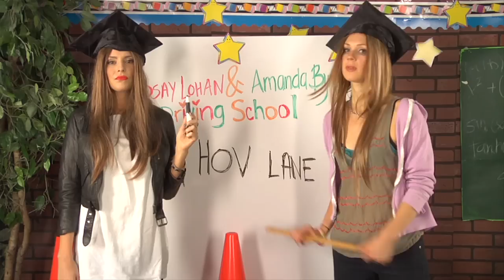Lindsay Lohan & Amanda Bynes - Drunk Drivers Ed!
Lindsay Lohan and Amanda Bynes team up to teach the dangers of the road!
Written by Mark Douglas and Bryan Olsen.
Featuring Grace Helbig as Lindsay Lohan and Beth Hoyt as Amanda Bynes

KOA Facebook!

TShirts!